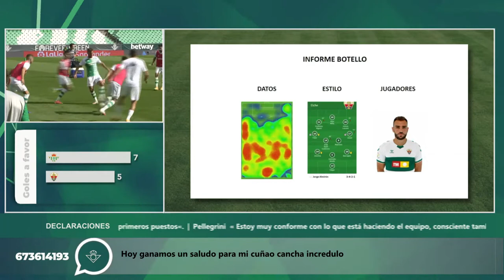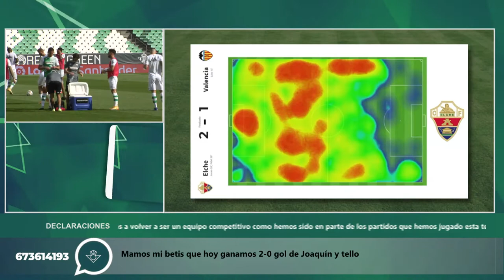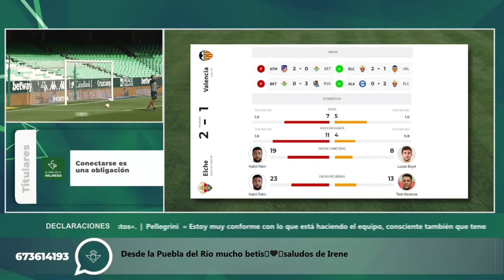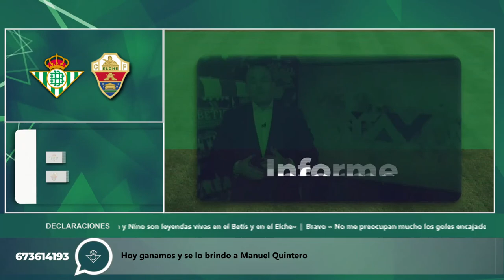Informe Botello del Elche